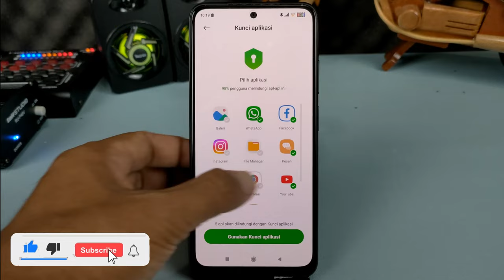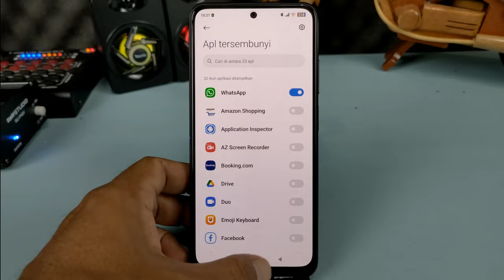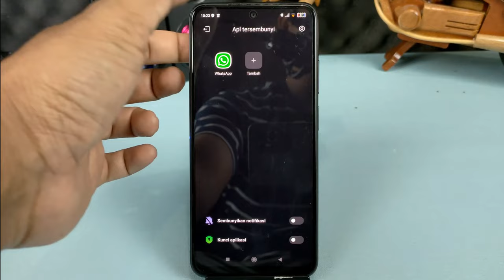Cara Menyembunyikan Dan Mengunci Aplikasi Di Hp Xiaomi Tanpa Aplikasi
Hai semuanya, di video ini saya share ke kalian semua yaitu cara untuk menyembunyikan dan mengunci aplikasi di HP Xiaomi, dan untuk melakukannya ini sangat mudah sekali karena tanpa menggunakan aplikasi apapun.

Terimakasih